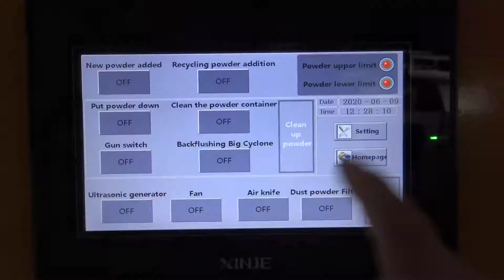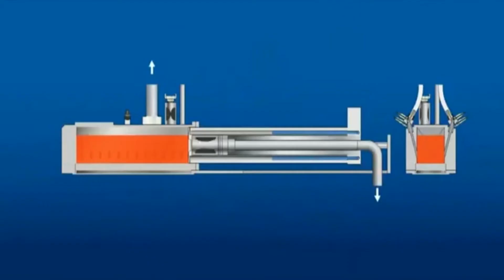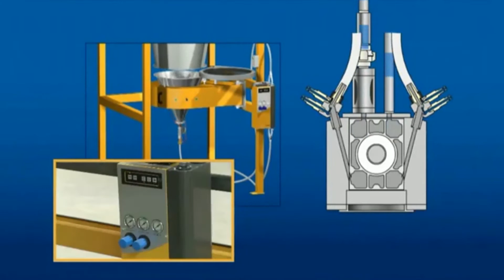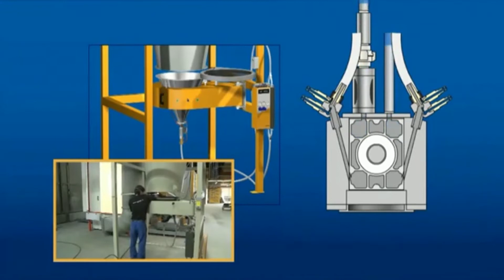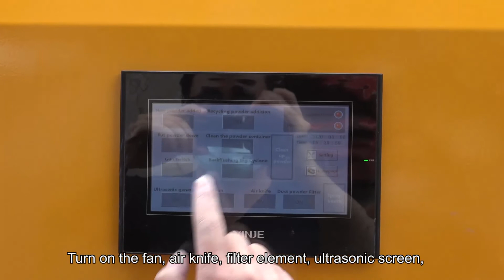powder feed center of automatic powder coating booth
powder feed center ,change color fast
can loading 18 pcs auto powder gun